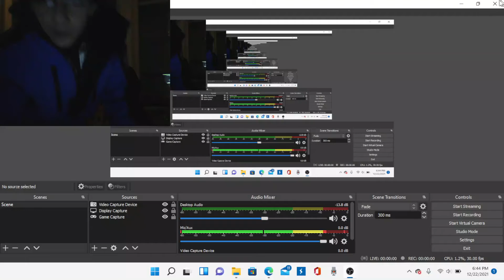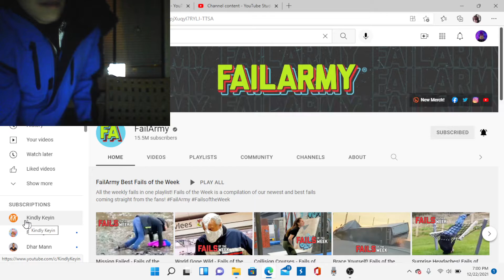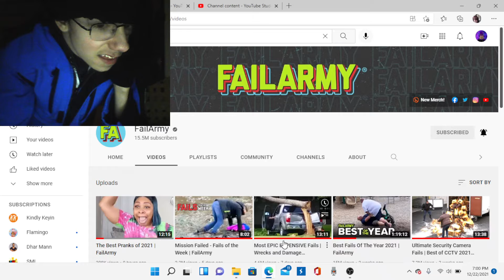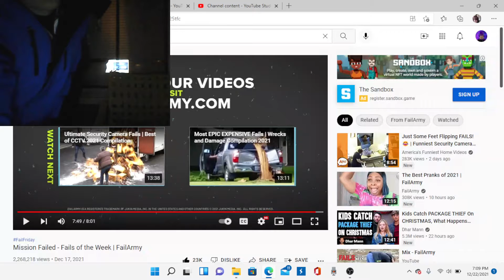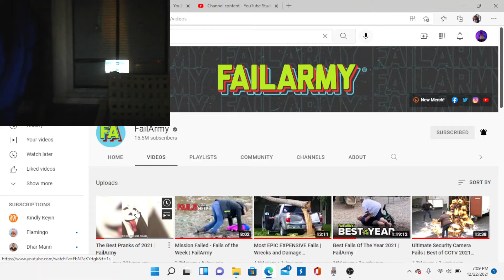Dad and Josh #5 (Day 14)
In this video I hang out with my dad and we watch fail videos!